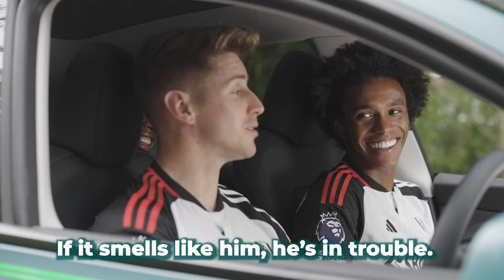Quick fire EV driver questions with Fulham FC stars Willian, Tom Cairney and Tyrese Francois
Ahead of Green Football Weekend, GRIDSERVE caught up with Fulham FC's Willian, Tom Cairney and Tyrese Francois to get the lowdown on which teammates own electric cars, who are the best and worst drivers as well as dish the dirt on who has the messiest car at the club.

Fancy watching Burnley vs Fulham on Saturday, 3 February? To support Green Football Weekend, we're offering two tickets to the match at Turf Moor, an overnight stay in an eco hotel plus an electric car for the weekend.